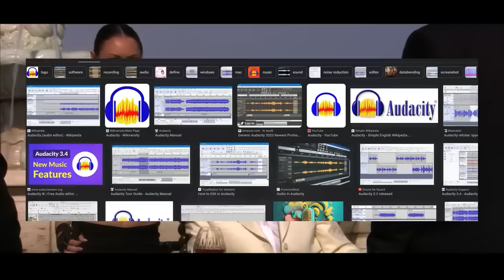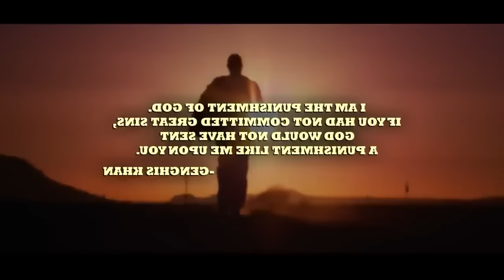WHEN KIMBO SLICE GOT FADED IN BLOOD AND BONE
Blood and bones was crazy